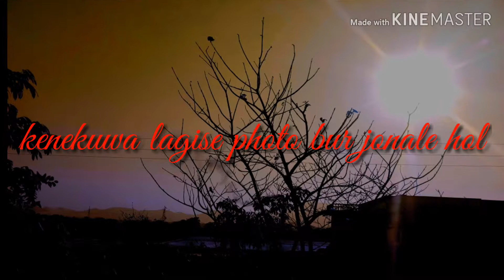Mobile photography and editing. So... beutyful picture. Assam pobitora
Mobile photography and editing picture. Nice place assam pobitora. Accha lage to like jarur karna